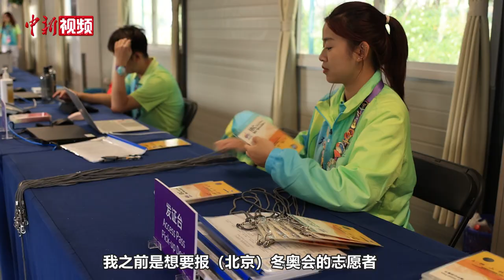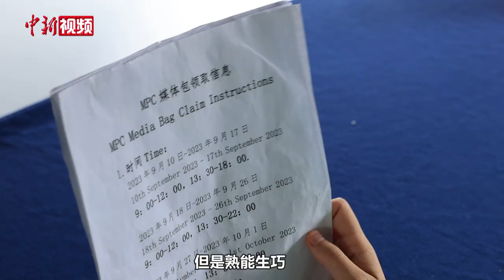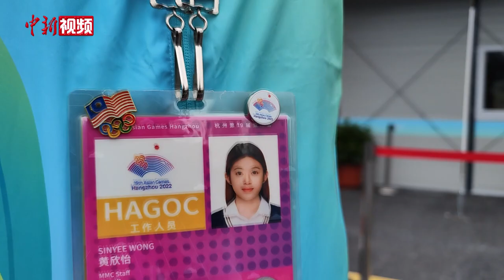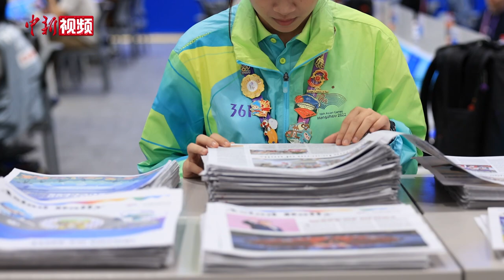【杭州亚运会】马来西亚“小青荷”的亚运之旅：“小拼图”拼出“大世界”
来自马来西亚的黄欣怡是浙江大学的一名留学生，也是杭州亚运会的一名“小青荷”。担任志愿者期间，她收获了来自不同国家的友谊、“他乡遇故知”的温暖和“做体育记者”的理想抱负。在杭州第19届亚运会上，千千万万个像她这样的“小拼图”，共同拼出体育和文化交流的“大世界”。